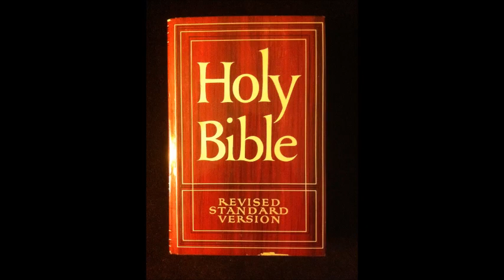Audio Books Revised Standard Version - 19 Hebrews